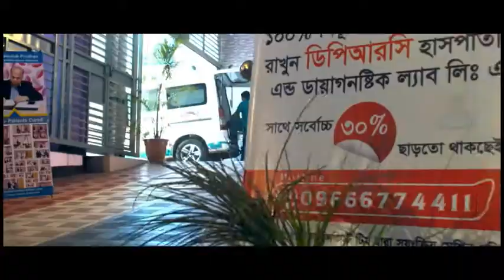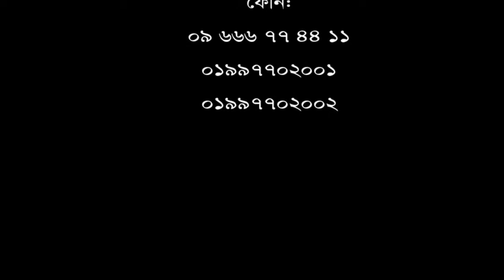ব্যথার কারনে কাজে যেতে পারতাম না। এই হাসপাতালে না আসলে হয়তো সুস্থ হতাম না।